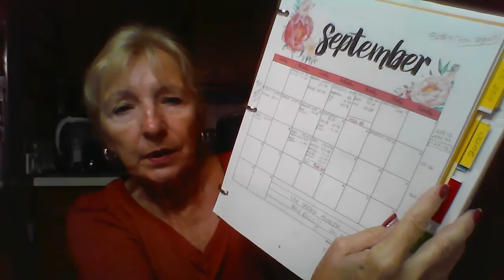A CHAT ABOUT MY HEALTH, MY DIET & MY BUDGET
Today's little chat about my health, diet and budget.